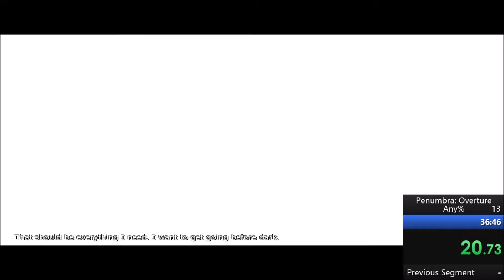Speedrun Central Ep. 140 -- Penumbra: Overture (Any% Single Segment)